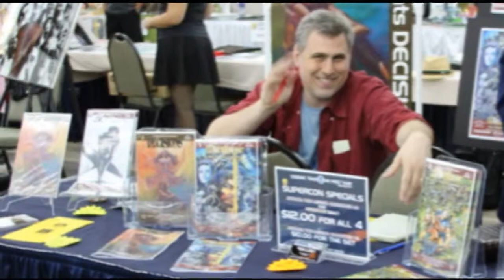Florida SuperCon 2010 - IndyComics in Today's Marketplace Panel - Part 3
On Sunday June 20th 2010 Martin T. Pierro from Cosmic Times hosted an "Indy-Comics in Today's Marketplace" panel at the Florida SuperCon in Miami. Martin was joined by fellow indy-creators Rob Jones, Michael Valle, Randy Taylor, Larry Jarrell, Shannon Vokes and Brian Pulido for a discussion and Q&A. Presented here is part three of that panel and focuses on how to get your work reviewed and the value of giving away product.